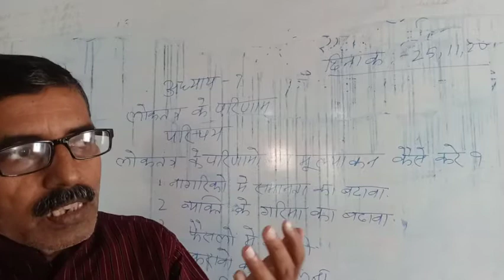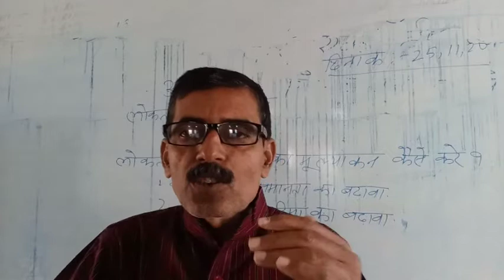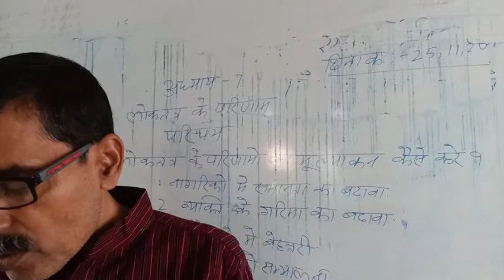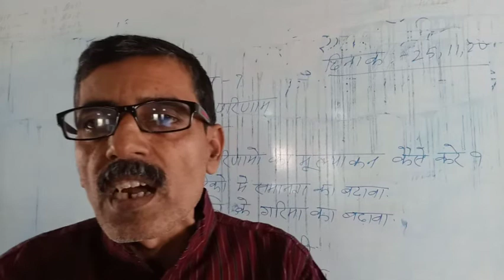लोकतंत्र के परिणाम || भाग 1 || सामाजिक विज्ञान || कक्षा 10